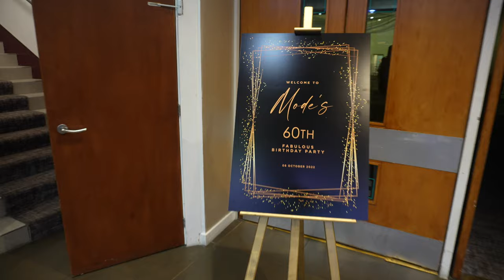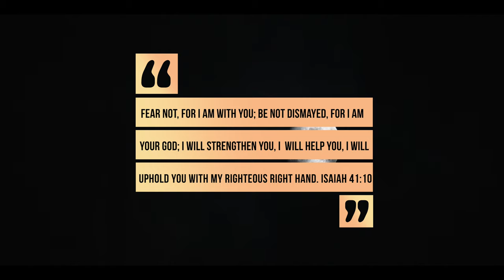60th Birthday Mode (Highlight )